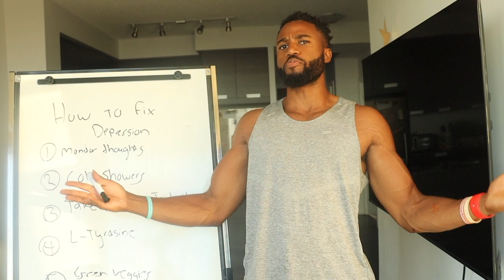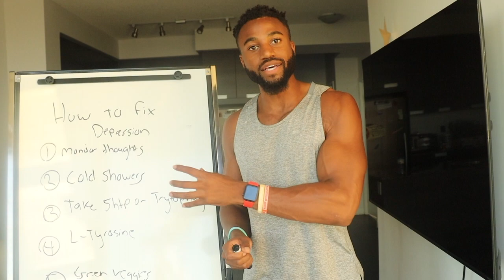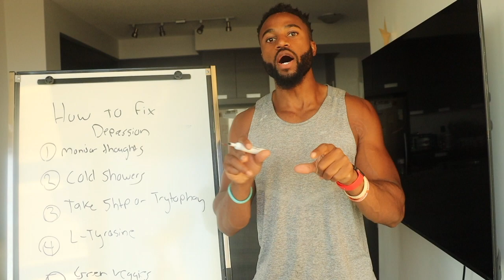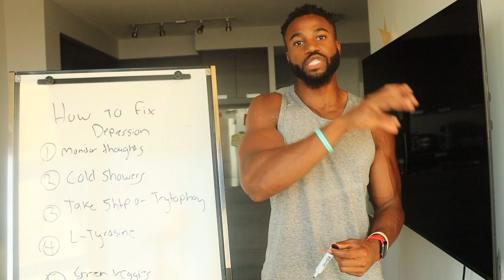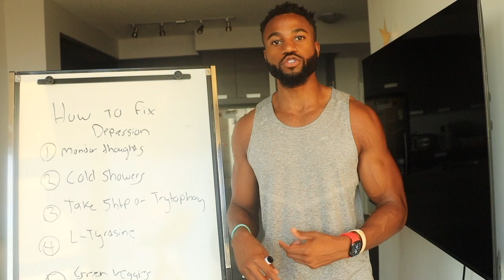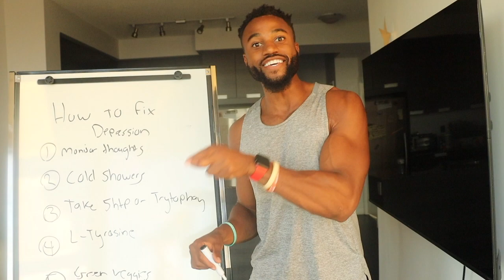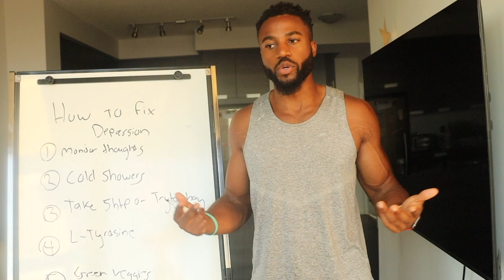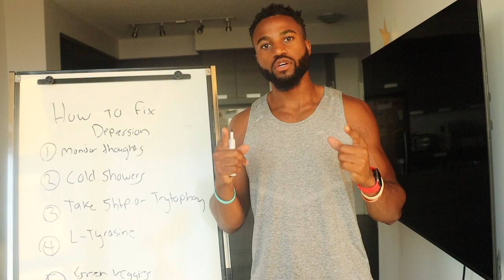How To Get Rid Of Depression Easily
Depression  is a common but serious mood disorder. It causes severe symptoms that affect how you feel, think, and handle daily activities, such as sleeping, eating, or working.

In this video I go over 4 things you can do to alleviate Depression

1. Monitor Thoughts
2. Cold Showers
3. Take 5HTP
4. Take L-tyrosine